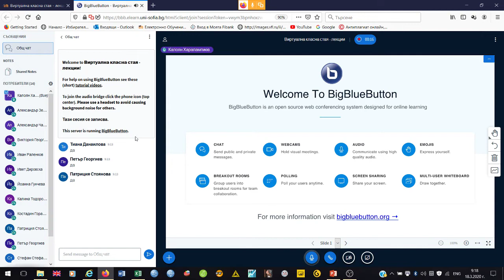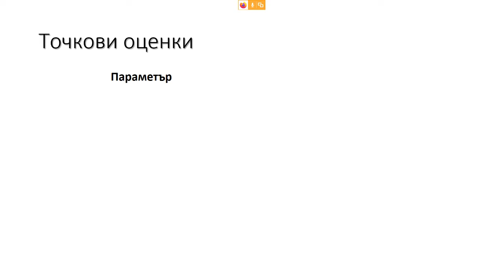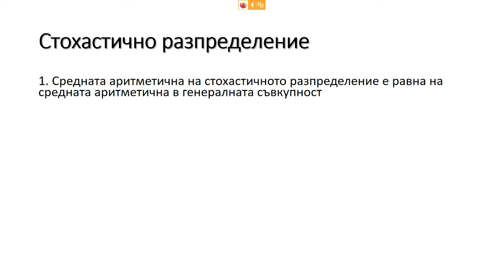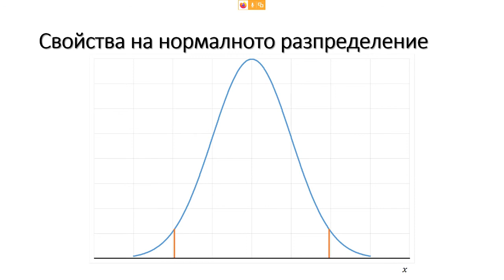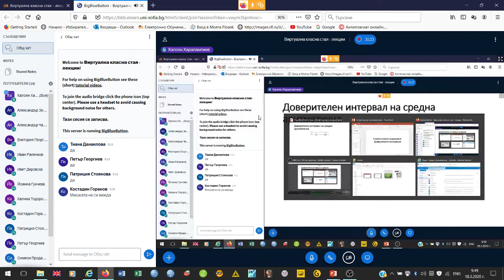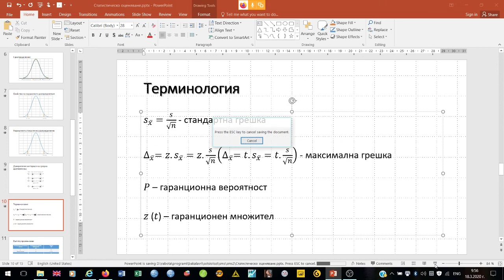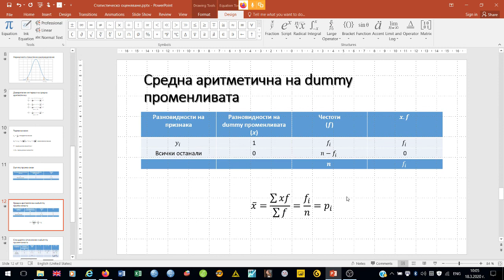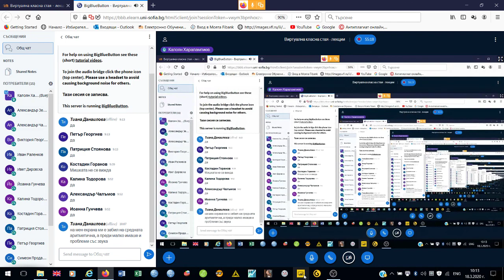Статистическо оценяване. Доверителни интервали